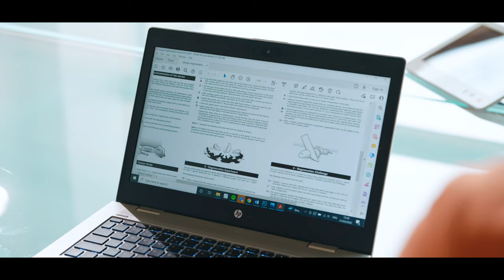Science in a box: Stijn Mouton (ERIBA - UMCG/RUG) – Gewaardeerd!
Stijn Mouton (@UMCG_ERIBA) vertelt hoe hij wetenschapscommunicatie in de praktijk brengt en wat de toekenning uit het pilotfonds ‘Wetenschapscommunicatie door Wetenschappers: Gewaardeerd!’ voor hem en zijn collega’s heeft betekent.

Deze video werd ontwikkeld voor de slotbijeenkomst van Gewaardeerd! met als doel om een greep te tonen uit de creatieve en waardevolle wetenschapscommunicatieprojecten die een toekenning hebben gekregen uit het fonds.

Gewaardeerd! wordt uitgevoerd door de KNAW met steun van het ministerie van Onderwijs, Cultuur en Wetenschap (OCW).